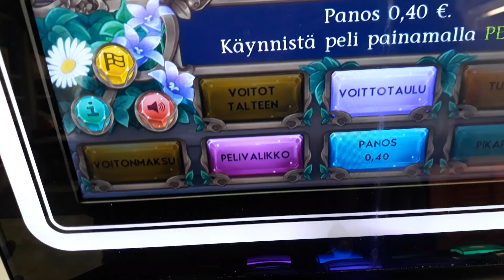Ahneella on skeidanen loppu